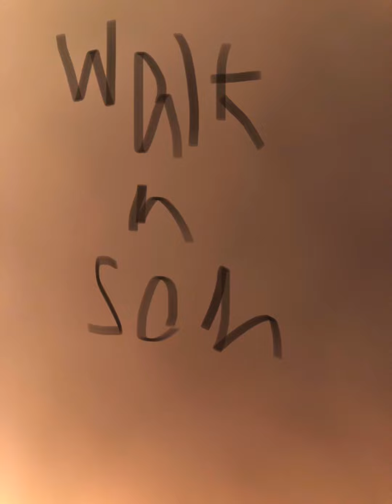Walk n son